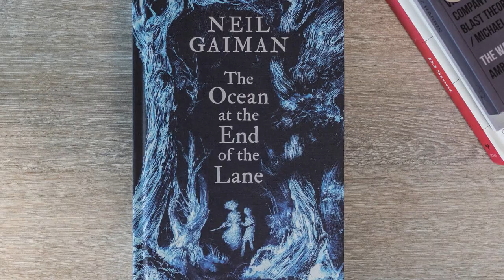Live in The Hive - The Ocean at The End of The Lane SPECIAL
This week we have a special episode of Live in The Hive where we chat to Finty Williams and Gareth Aled from this highly acclaimed National Theatre production.
Actress Finty Williams tells us about her role as Old Mrs Hempstock and Associate Puppetry Director Gareth Aled explains the enormity of the production as it prepares for its UK tour and first stop at The Lowry, Salford.